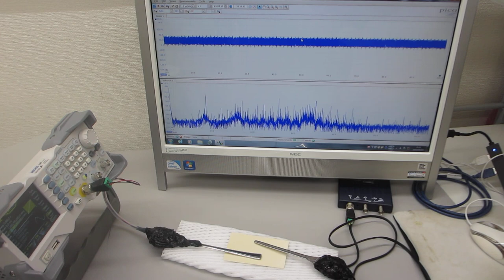超音波プローブの表面弾性波を利用した、超音波発振制御技術ーー表面検査技術の基礎実験ーー（超音波システム研究所）